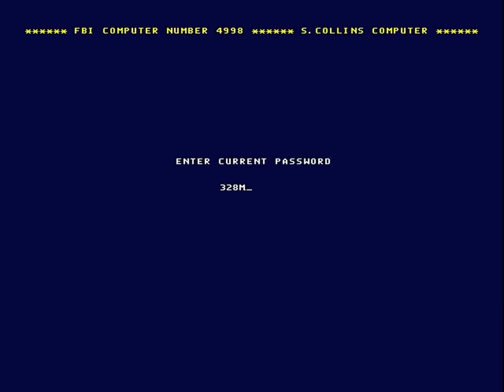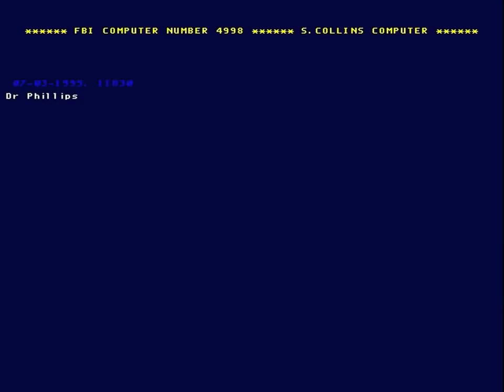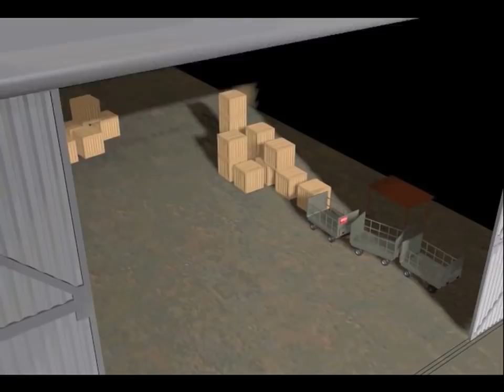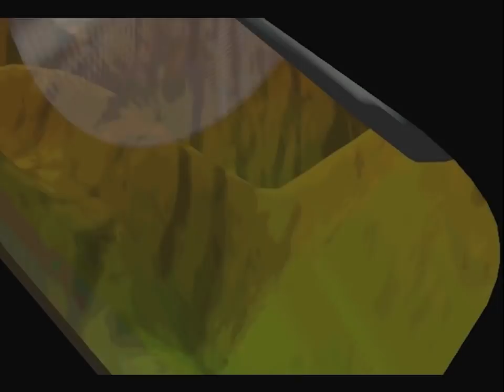Hopkins FBI 4: Our Hero, Ladies and Gentlemen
I have never seen a game villain so stupidly and incompetently completely outwit our hero.  Even though he shouldn't have.  Also pay close attention to Hopkins and the Chief speaking for the world's most realistic conversation before Mr. DJB and I move onto part 2.